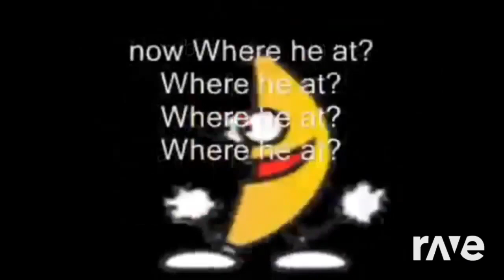When You Wish Upon A Star X The Abood The Spider Song And Much Much More